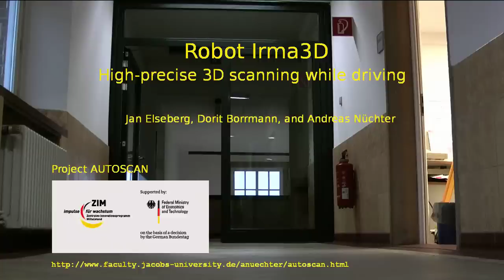Robot Irma3D - High precise 3D scanning while driving